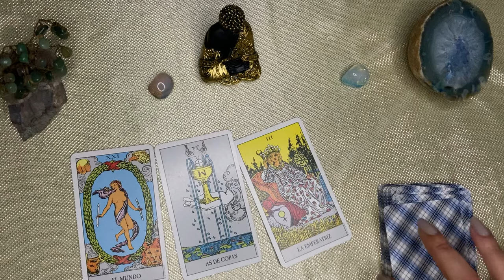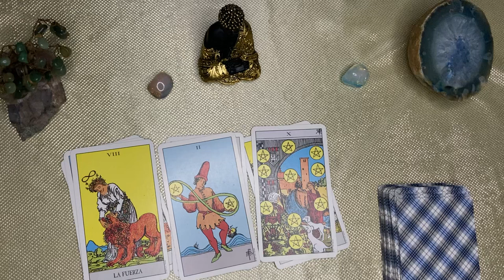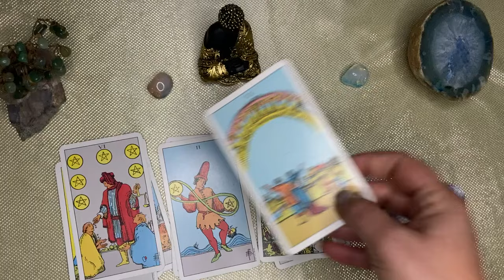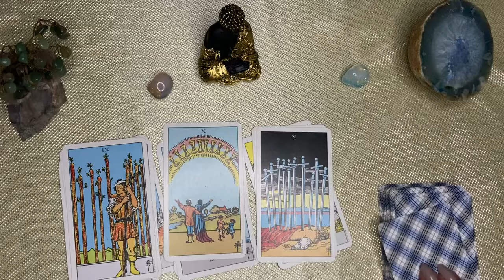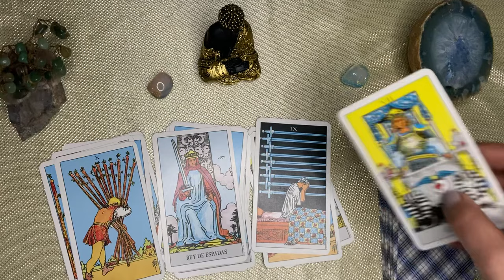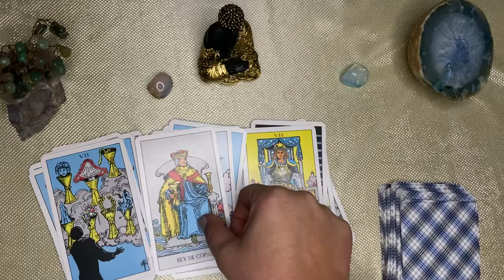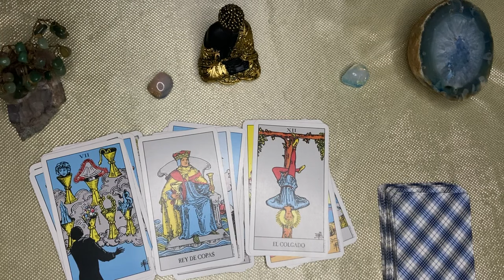Escorpio🌙🌞 TU MUNDO SE LLENARÁ DE ABSOLUTA ALEGRÍA! VIENE JUSTICIA Y EXCELENCIA PARA TI Y QUIEN AMAS